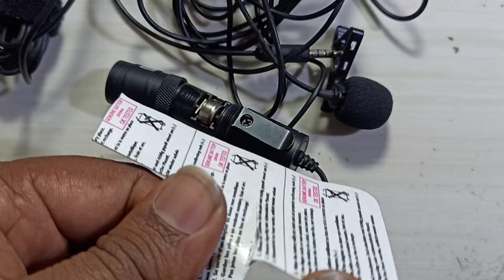Boya By- M1 mic 🎤 repair battery Cell change solution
How to repair Boya By- M1 mic

BoyaBy-M1MicCellChangeSolution